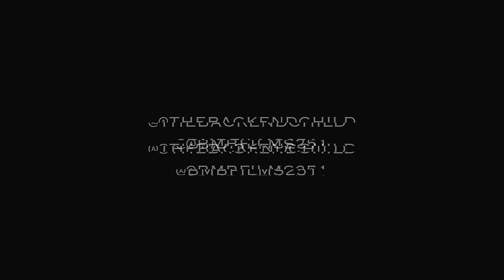NoCap - So Lost / No Promises [Official Music Video]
Shot by @BMBFilms251

The official YouTube channel of Atlantic Records artist NoCap.